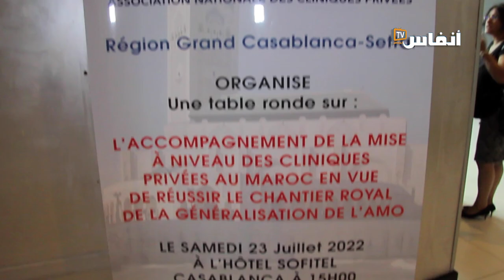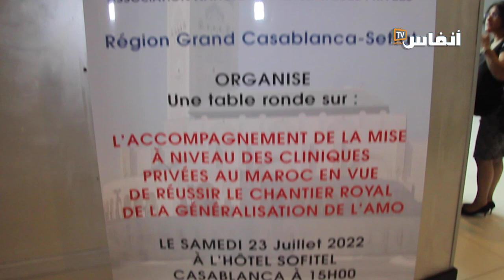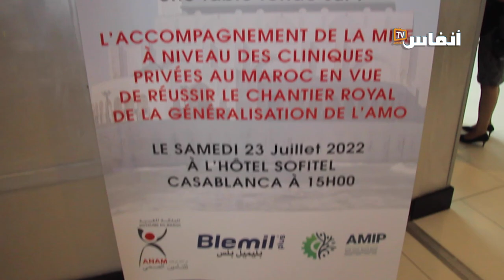بعد تعميم التغطية: هل يتوفر المغرب على عرض صحي لتلبية طلب 30 مليون مواطن؟